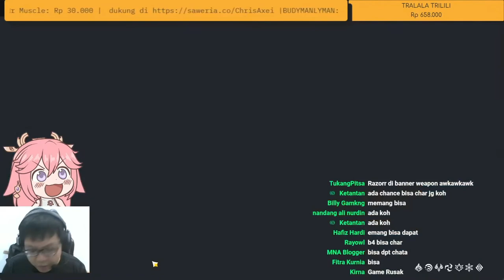JENA WANGY WANGY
Sumber: 1:02:35